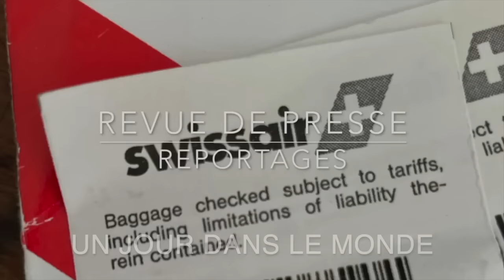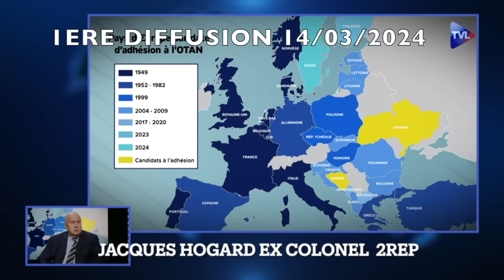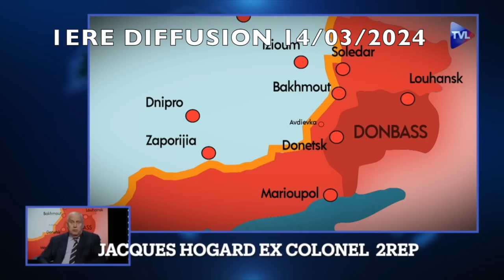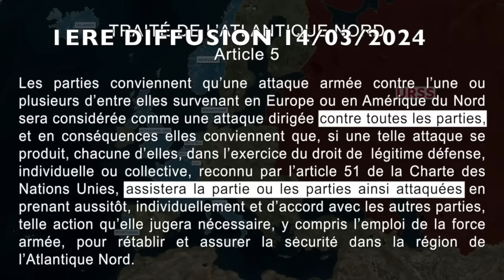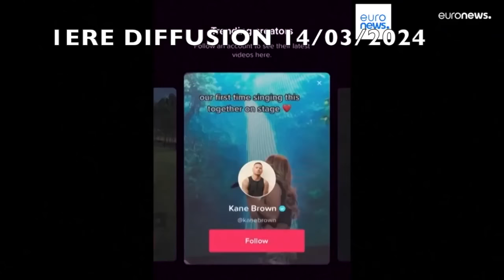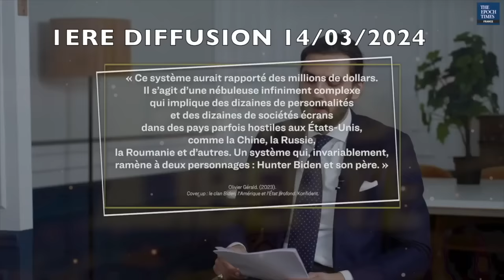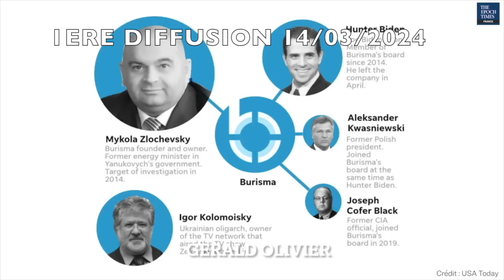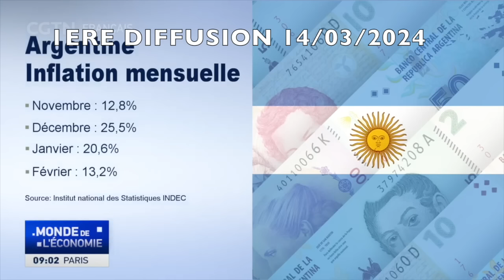Ukraine Rien ne va plus. Un désastre annoncé